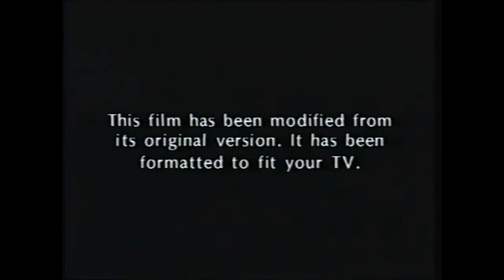Metro Goldwyn Mayer Home Entertainment/Formatted Screen/United Artists/Granada Film (2001/2002)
Ghost World (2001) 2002 VHS

MGM.com

America Online Keyword: MGM

UnitedArtists.com

America Online Keyword: United Artists

GhostWorldTheMovie.com

America Online Keyword: Ghost World

From The Director Of Bad Santa and Art School Confidential